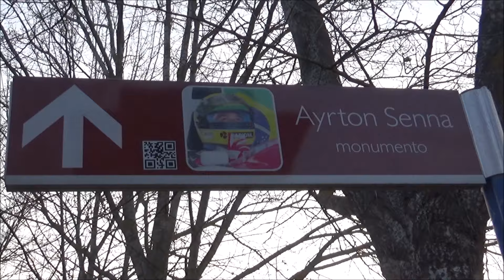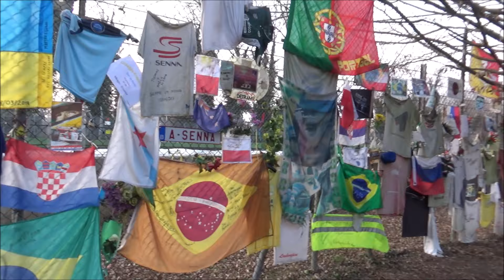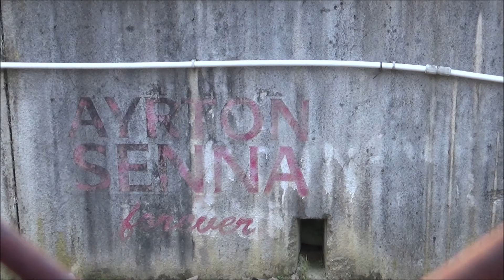Ayrton Senna's Monument, Imola, Bologna, Emilia-Romagna, Italy, Europe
The monument is located near the Tamburello corner in Enzo and Dino Ferrari’s Racetrack inside Acque Minerali’s Park. It has become a place of “pilgrimage” to his fans, but also for enthusiasts of Formula 1 in general. The monument to Ayton Senna is represented by a bronze statue that depicts him, two meters high, the work of Stefano Pierotti from Pietrasanta (Lucca), but for the most part the art was finished by foundry Del Chiaro and was inaugurated on 26 April 1997. On the monument is engraved a sentence of Ayrton Senna that can make us think: ” I think I’m very far from a way of life that I would like ". The monument is the place where for 20 years his fans and admirers come to say hello to their idol and leave in addition to the heart, so many flowers and messages.